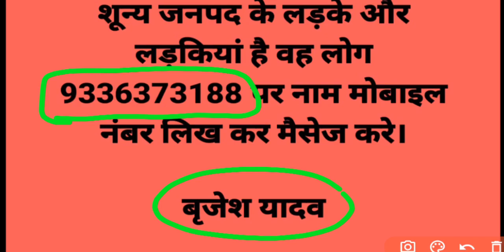12460 latest news today | 12460 Shikshak Bharti latest news | 12460 shishak bharti | 51 Janpad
12460 latest news today | 12460 Shikshak Bharti latest news | 12460 shishak bharti | 51 Janpad @Your New Direction

यह नया ग्रुप है यहां पर सभी 12460 के अभ्यार्थी जुड़े और अपनी बात रखें

12460 bharti latest news
12460 shikshak bharti news
12460 shikshak bharti latest news
12460 teacher bharti latest news today
12460 shishak bharti
12460 zero janpad case
12460 zero janpad news
12460 high court news today
12460 zero janpad latest news
12460 teacher bharti today news
12460 vacancy latest news today
12460 shiksak bharti
12460 supreme court update
69000 shikshak bharti
upsssc news
69000 latest news
uttar pradesh teacher result uttar pradesh
uppsc
upsssc
ctet
upsc prelims
upsssc news
new teacher
upsssc result
super tet latest news
up tet
uppsc ae
uppsc ro aro
uppcs
exam result latest news
new notification
news today
latest news update
uphesc
uphessb
ja
lower pcs
current affairs
up news
lt grade
up primary teacher vacancy
sarkari naukari
ssc chsl
ssc cgl
ssc news
exam result
tgt pgt news
ssc mts
bpsc
bihar news
uttar pradesh news
rajasthan news
dainik rojgar samachar
current affairs